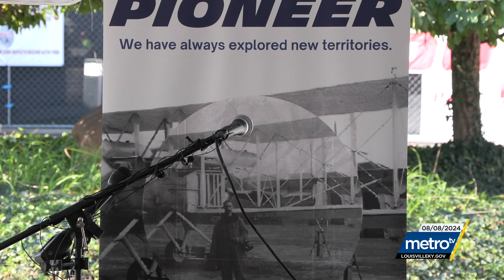Access Louisville: Michelin Invests in Natural Gas Boiler Facility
Recorded: 08/08/24

Michelin North America, Inc. has made a $50 million investment at American Synthetic Rubber Company (ASRC) to construct a natural gas boiler facility. The new facility will significantly reduce carbon dioxide (CO2) emissions.  The project entails the decommissioning and dismantling of the coal boilers at ASRC. It also includes the installation of a new boiler house with three natural gas boilers and a new boiler water treatment process.   This project is driven by Michelin’s commitment to reducing ASRC’s environmental impact — less CO2, less water, less waste.